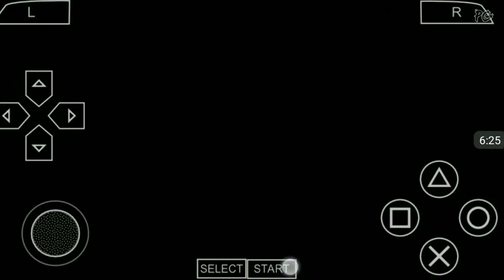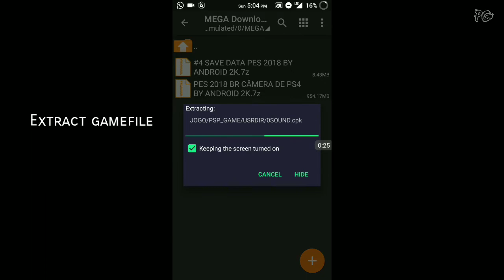PES 2019 Android Offline •900MB• New Kits With Commentary Hd Graphics (New Squad,Scoreboard etc..)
Hello GuyZ !! In this video we are going to show you how to download and install PES 2019 Android Offline !

Info:-
  ➡️Name : PES 2019 Android New Kits With Commentary Best Graphics Offline
   ➡️Mode : Offline
  ➡️Links Available : Mega & Mediafire
➡️Credits : ANDROID 2K
Equipe Glgm

The game is offline and is considered one of the best versions because it features realistic faces and a playground compatible with all devices so as not to be heavy for the game is weak and a game of graphics and beautiful in the game that contains the latest crews and transfer players on the game at many levels, for example the Champions League and the Russian Cup 2018, as well as English, Spanish, French, Italian, French World Cup in Russia, etc. This only 900 MB size you can play in all these tournaments is really a worthy version of the experience and we advise you to download it because it is the best version ever

[ Download Mega ]

[ Download Mediafire ]

- Pro Gamer 🎮